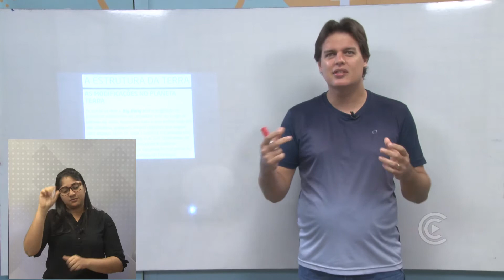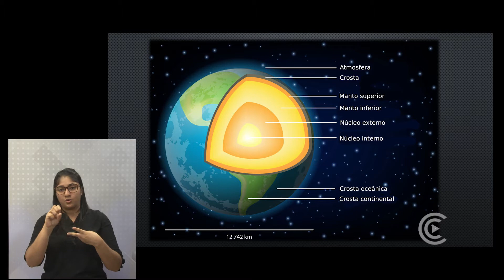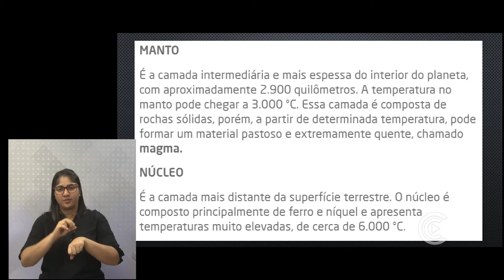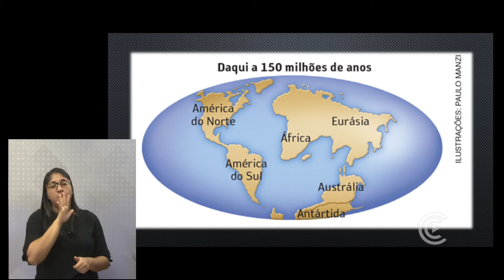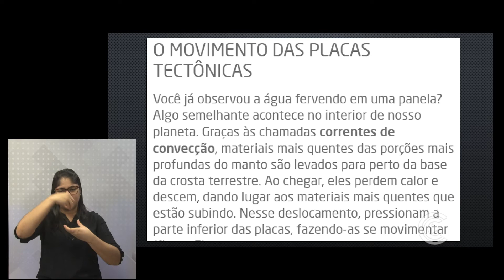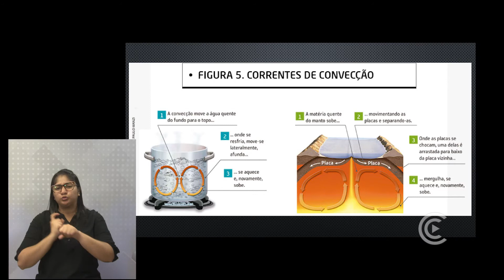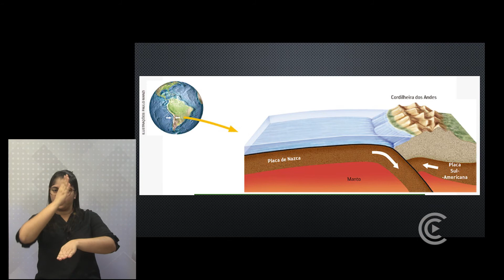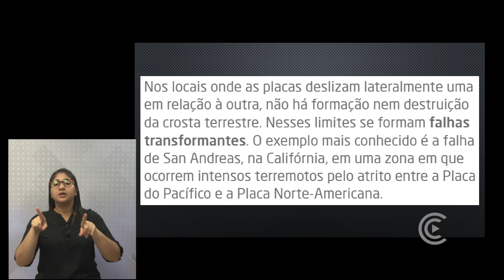GEOGRAFIA 6º ANO - AULA 8 / A estrutura da Terra